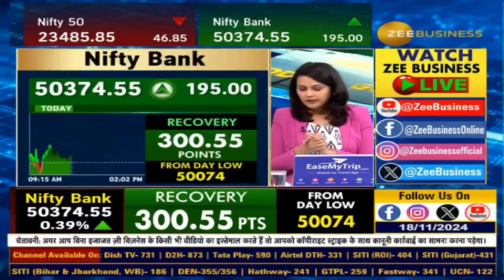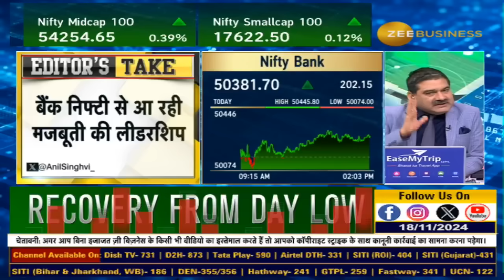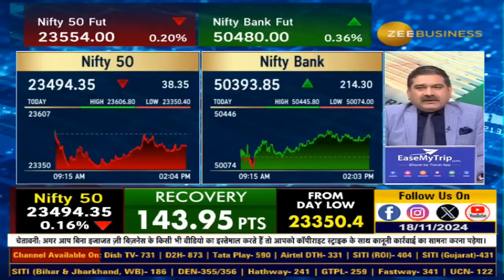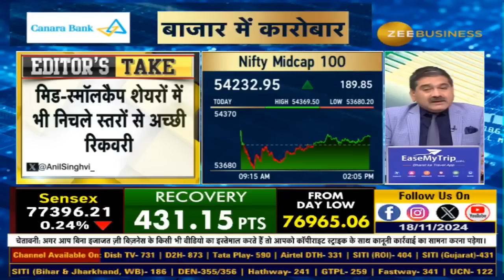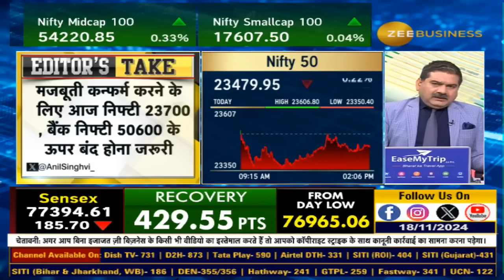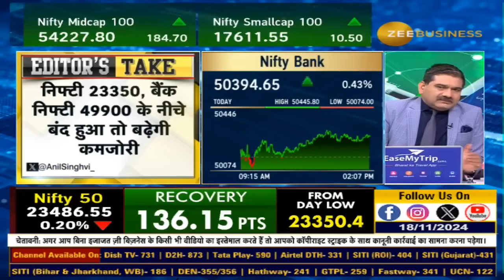Will Bank Nifty Lead the Charge? Exploring Nifty Weakness and Market Recovery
EditorsTake | क्या Bank Nifty से आएगी लीडरशिप?

Nifty में कमजोरी की क्या है वजह?

मिड-स्मॉलकैप में रिकवरी से सुधरेगा बाजार का मूड?

किस लेवल के ऊपर बाजार का बंद होना जरूरी?

किस लेवल के नीचे बंद होने पर बढ़ेगा खतरा?